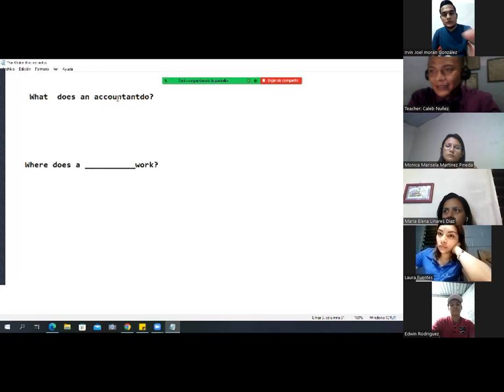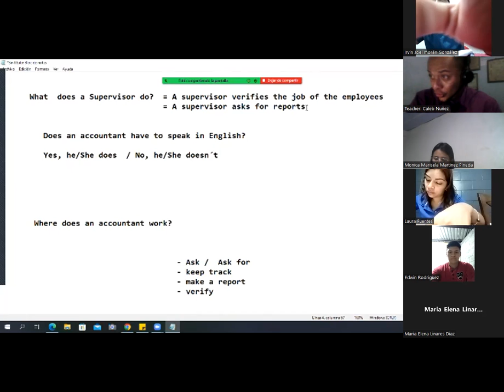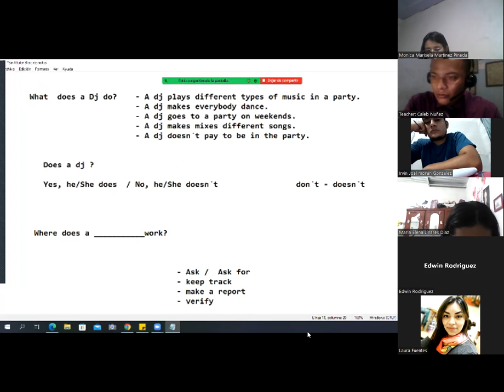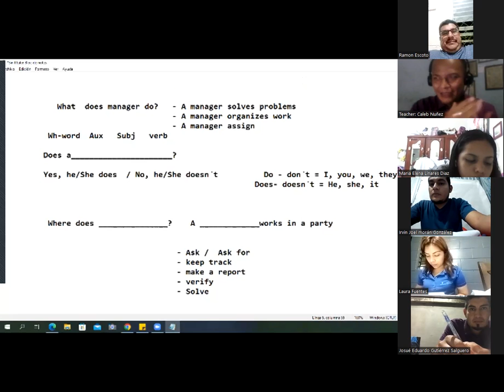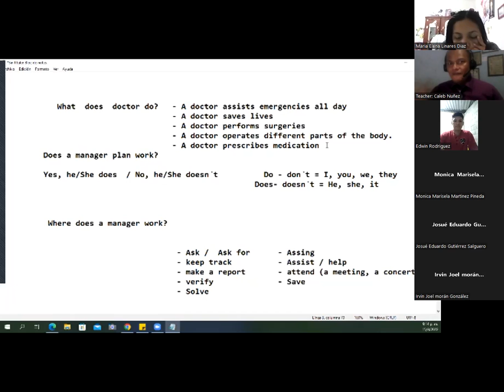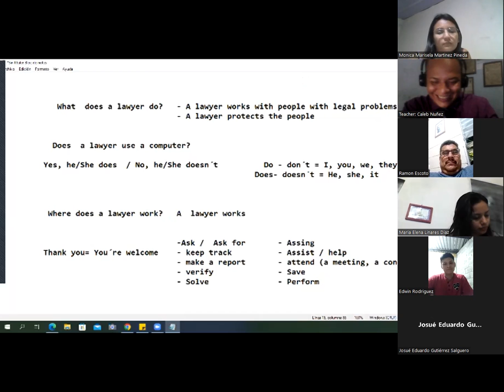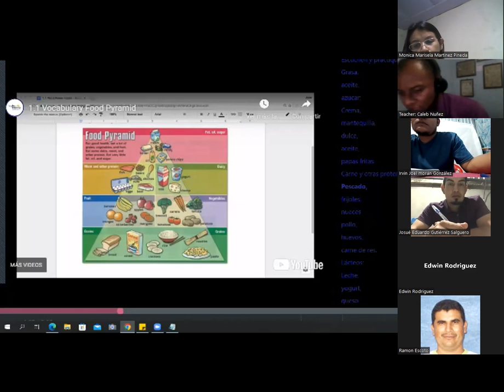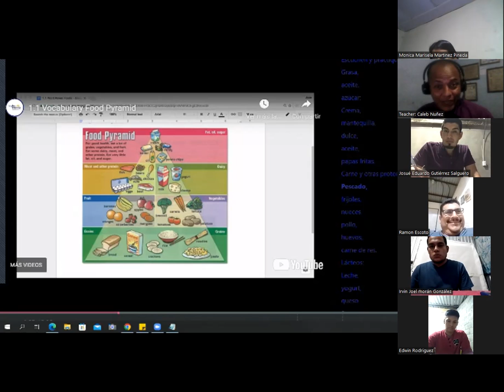Ingles Corporativo - August 15th 2022 - Review of unit 2 and practice